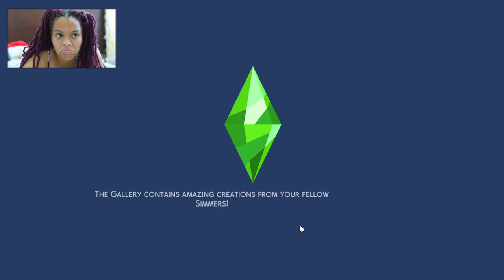Uncovering the Strange in StrangerVille | Part 1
Join me as I scratch the surface of the strange things going on in Strangerville.